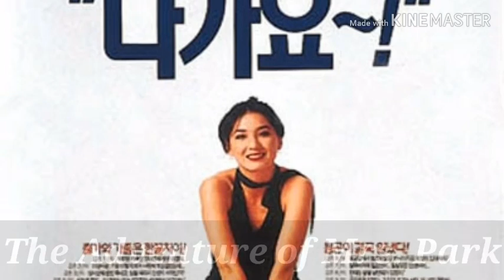Choi Ji Woo Korean Drama Series and Movies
Choi Ji-woo is a South Korean actress. She is known for starring in the television melodramas Beautiful Days, Winter Sonata, Stairway to Heaven, The Suspicious Housekeeper and Temptation and the romantic comedy series Twenty Again and Woman with a Suitcase.